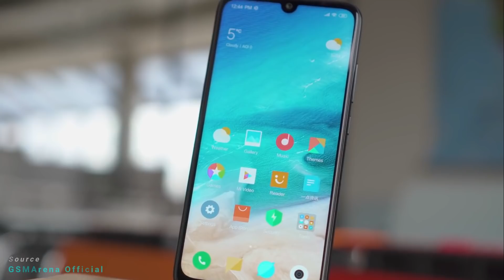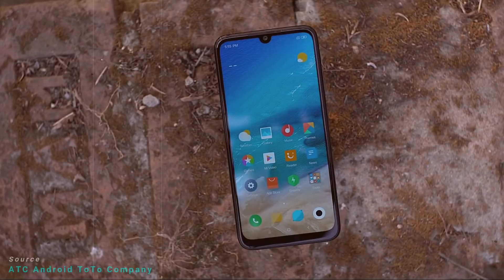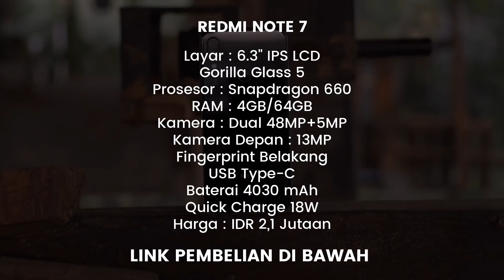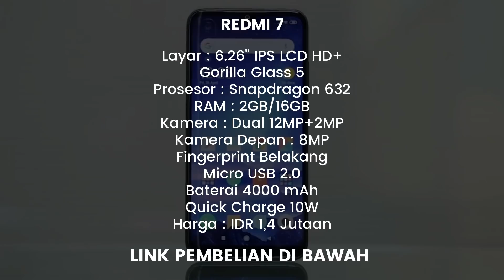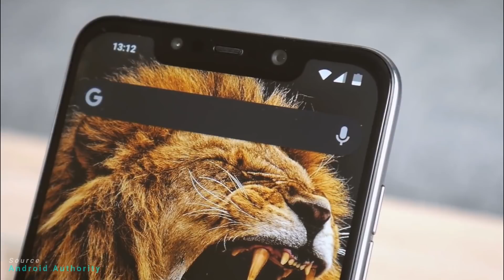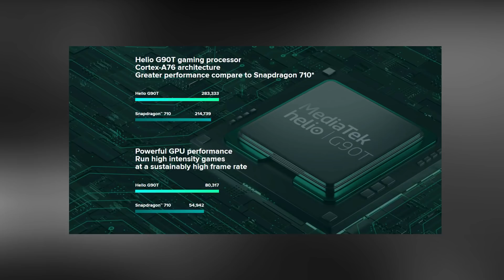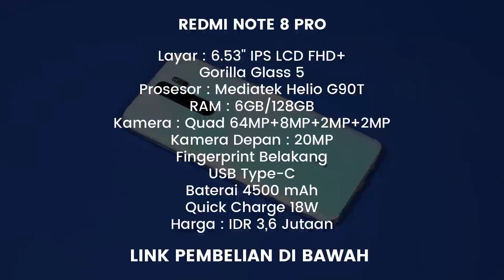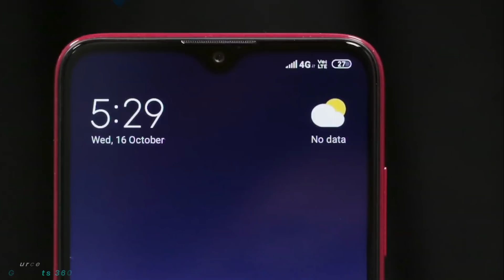5 HP Xiaomi Terbaik 2019 Bergaransi Resmi | No.1 Ada Yg Baru Gaez!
Hello Gaez! Kali ini Ponsel Heboh kasih rekomendasi HP sejuta umat yang belum bisa di geser dari Gelarnya.Penasaran HP apa aja? Cek video dibawah ini yah...Semoga bermanfaat!

Link Pembelian (Harga Dapat Berubah Sewaktu-Waktu) :

5. Redmi Note 7

4. Redmi 7

3. Pocophone F1

2. Redmi Note 8 Pro

1. Redmi 8

Note :
Videos made by Ponsel Heboh have been through a process of research first, then through the editing process, made into one video taken from various sources.
The purpose of this channel is to provide information to the audience briefly, a guide to buying a cellphone that is right for them.